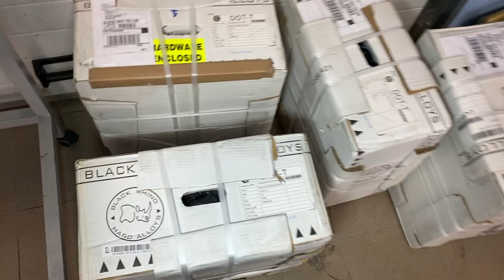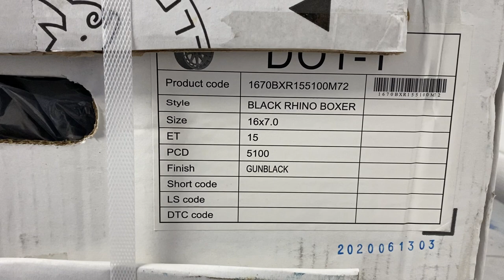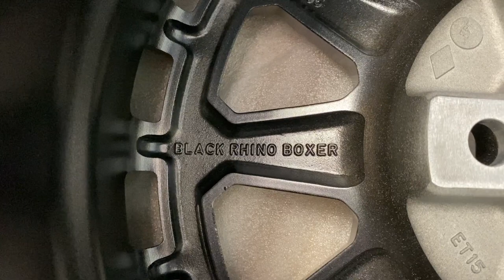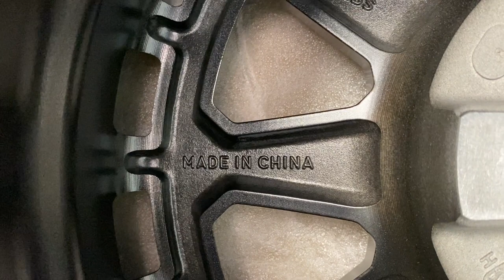Black Rhino BOXER Wheels Unboxing 16x7 PCD 5x100 ET15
Unboxing pentru jantele ce vor veni pe Forester-ul XT.
Astept sugestii pentru numele XT-ului in comentarii! ;)